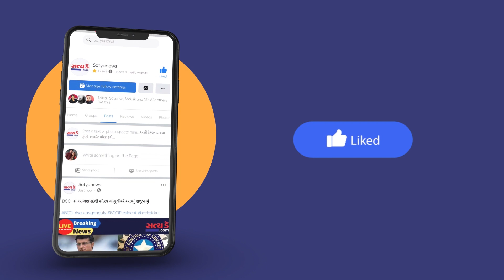અંકલેશ્વર પત્રકાર પર હુમલાની ઘટના બનતા પત્રકાર સમાજમાં આક્રોશ